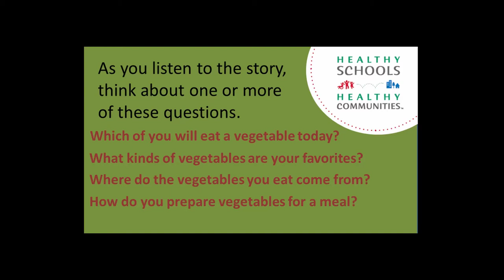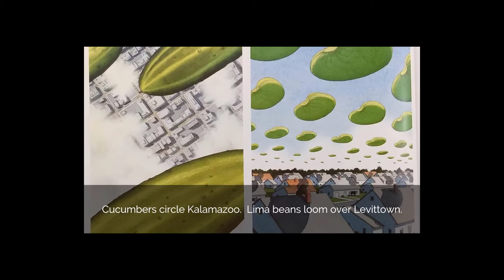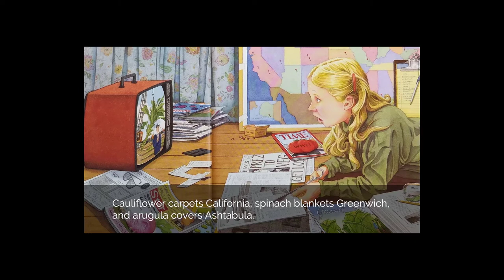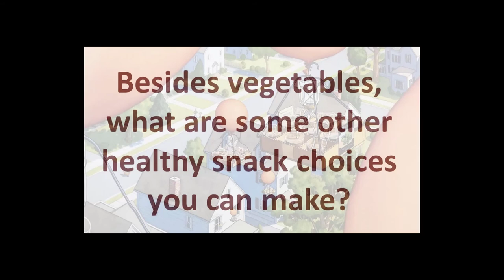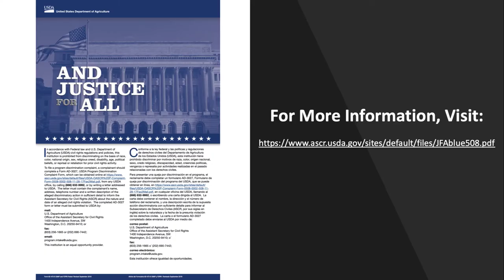June 29, 1999 - Guided Reading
Narrated by Nutrition Educator Sarah Stone with Livingston Educational Service Agency's Healthy Habits Start Now team.